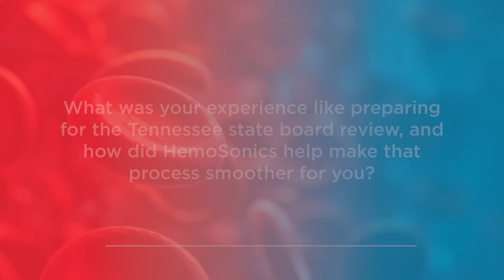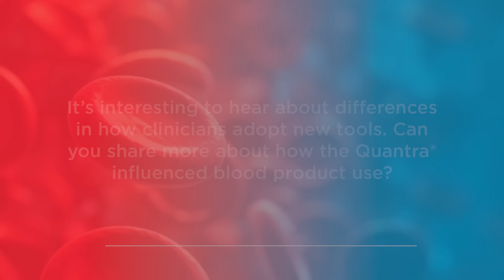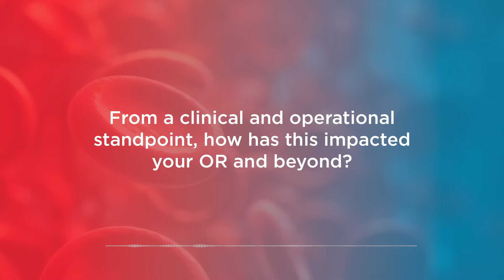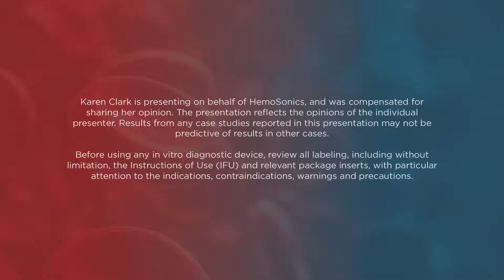From Adoption to Impact: A Hospital’s Journey with the Quantra® System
Hear firsthand from Karen Clark, Point of Care Supervisor at Baptist Memorial Hospital in Memphis, TN, as she shares her experience implementing the Quantra® System.

From preparing for state board review to training clinical staff and seeing real-world results in the OR, Karen walks through how the Quantra System, supported every step of the way by the HemoSonics team, delivered measurable improvements in both patient care and operational efficiency.

Key takeaways include:
-- A smooth implementation process
-- Support that made board validation less stressful
-- Clinician adoption that led to reduced blood product use and cost savings
-- Why HemoSonics stands out as a true partner in innovation

If you're looking to improve blood management protocols, this story offers a valuable perspective.